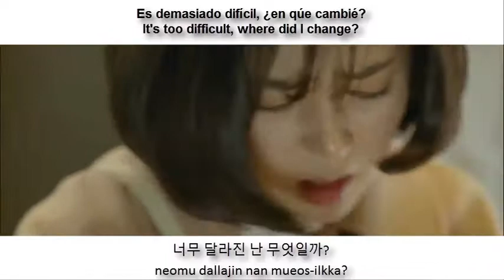Lucia (심규선)City Of Angels Lyrics ENG/ESP-Hang/Rom (도시의 천사들) Jugglers OST Part 6(저글러스 OST Part 6)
A pesar de que me han borrado todos los videos los subiré poco a poco, espero que me den la oportunidad de verlos y si les agrada compartirlos :D
Even though I have deleted all the videos I will upload them little by little, I hope you give me the opportunity to see them and if you like to share them :D